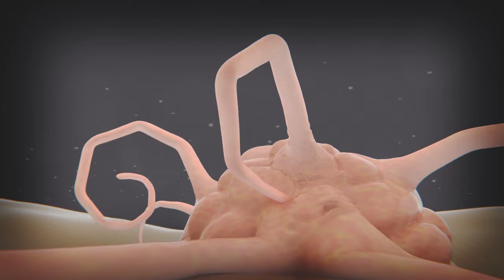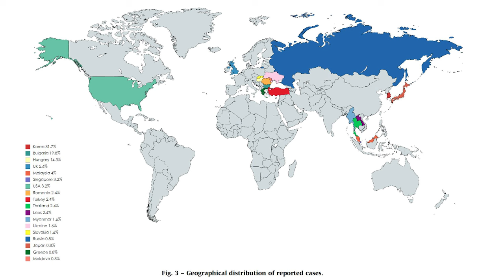Foolish life hack that destroys your penis through Paraffinoma | UroChannel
In this eye-opening video on UroChannel, Dr. med. Dr. phil. Stefan Buntrock, a board-certified urologist and sexologist from Göttingen, issues a stark warning to anyone contemplating penile augmentation using substances like paraffin or Vaseline. Dr. Buntrock shares a cautionary tale based on a recent case in his office, imploring viewers not to dismiss this vital message.
Paraffin and Vaseline, commonly found in skin care products, have been used for unauthorized penile girth augmentation by untrained individuals in makeshift clinics worldwide. Dr. Buntrock delves into the history of these procedures, dating back to the late 19th century, and highlights the grave dangers they pose.
The body's reaction to paraffin injections is a key focus of the video. Injected paraffin triggers a hostile inflammatory response as the body recognizes it as an intruder. This leads to the formation of lipogranulomas or paraffinomas, causing the penile tissue to become lumpy and hard, ultimately disfiguring it.
Dr. Buntrock emphasizes that severe side effects often manifest years after the initial injection and can result in chronic penile skin issues, local lymph node inflammation, fever, sepsis, and even death. The treatment for paraffinoma requires complex plastic surgery, which varies depending on the case.
The video concludes with a global map highlighting regions with reported cases of paraffinoma, underlining the severity of this issue. Dr. Buntrock's impassioned plea implores viewers never to undertake such dangerous procedures and to seek specialized medical care if they have already been affected.
In a world where the temptation for quick fixes persists, this video serves as a powerful reminder of the life-altering risks associated with unregulated penile augmentation procedures, delivering a stark message: Don't be foolish; don't inject Vaseline or paraffin into your penis. Your health and life are too precious to risk.